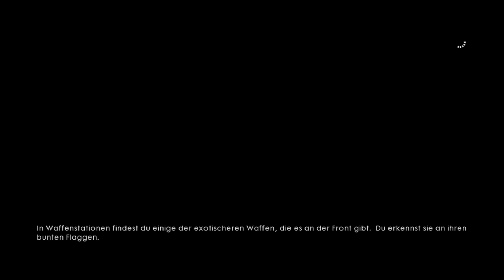Battlefield 1 Let`s Play Walkthrough deutsch ps4 / #27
Battlefield 1

Erleben Sie das ganze Ausmaß des Krieges – nur in Battlefield 1! Nehmen Sie an epischen Schlachten teil, stürzen Sie sich in einer belagerten französischen Stadt in den Häuserkampf, stellen Sie sich dem Feind in den italienischen Alpen oder kämpfen Sie in den Dünen Arabiens.

Entdecken Sie in einer Kampagne voller Abenteuer eine Welt im Krieg oder nehmen Sie an epischen Multiplayer-Schlachten für bis zu 64 Spieler teil und passen Sie Ihre Taktik an die spektakulären Zerstörungen und das dynamische Wetter an. Kämpfen Sie als Infanterist, reiten Sie in die Schlacht oder steueren Sie beeindruckende Fahrzeuge an Land, zu Wasser und in der Luft – von Panzern über Doppeldecker bis hin zu den riesigen Behemoths, den größten Fahrzeugen in der Geschichte von Battlefield.